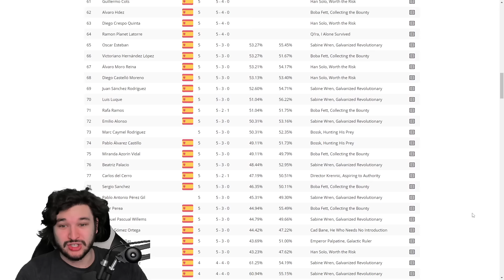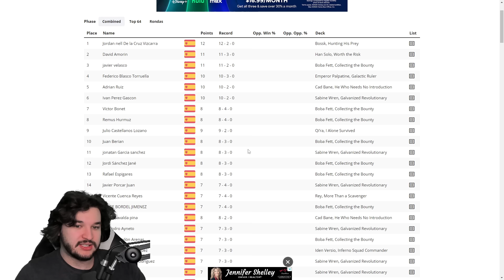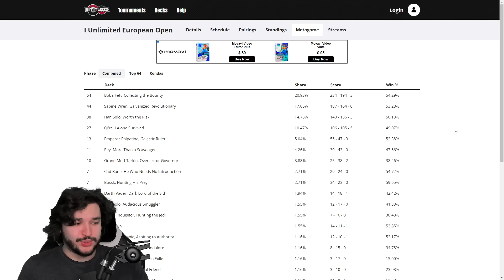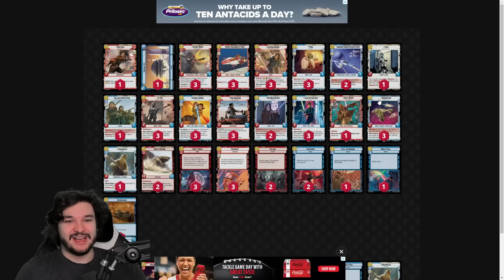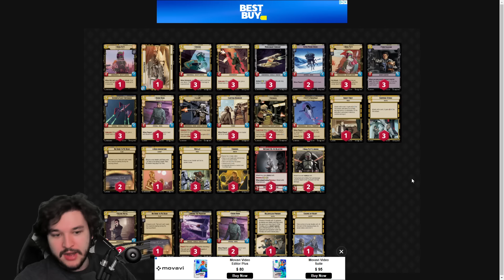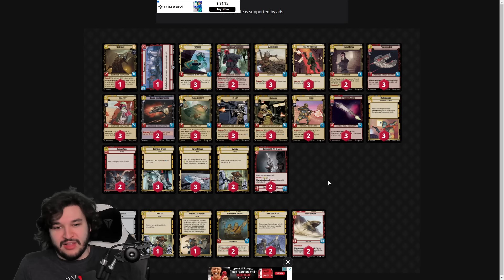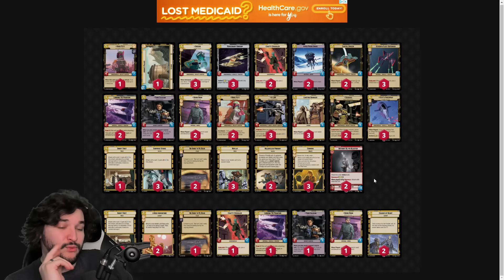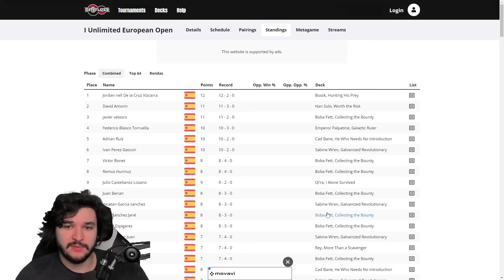CRAZY DECK WINS in the LARGEST Tournament YET! | Star Wars Unlimited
👍Like what you see? SUB!

⏰Timestamps⏰
Tournament: